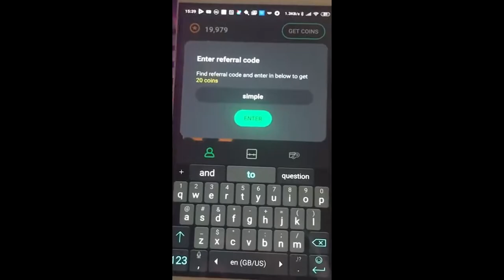CS:GO | s1mple got 40 kills in FPL | s1mple STREAM HIGHLIGHTS •